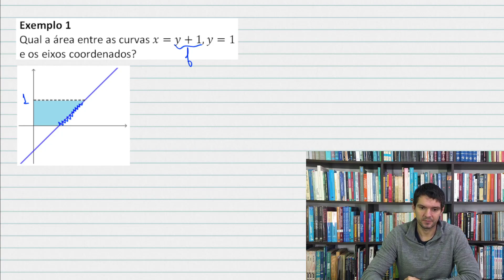INTEGRAIS - 27 - Área entre curvas (4/4)